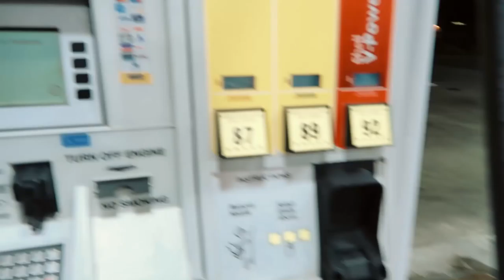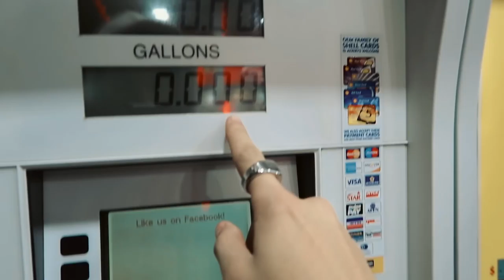HOW TO STOP LOSING CUSTOMERS - SHOPIFY DROP SHIPPING